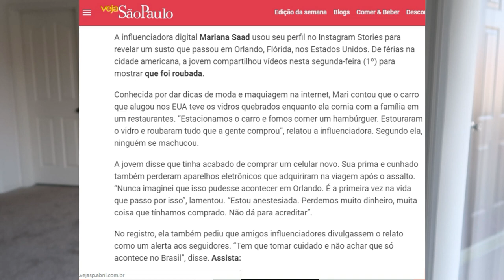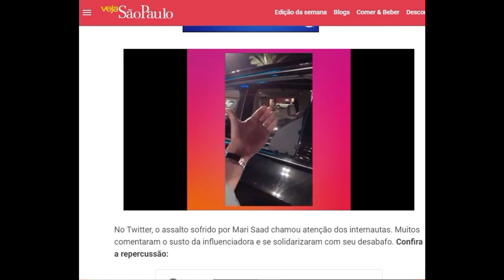Blogueira Mari Saad furtada em Orlando - Lares e Lugares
Recentemente a influenciadora digital Mari Saad teve os vidros de seu carro quebrados e vários equipamentos e objetos furtados.
Orlando é perigosa??